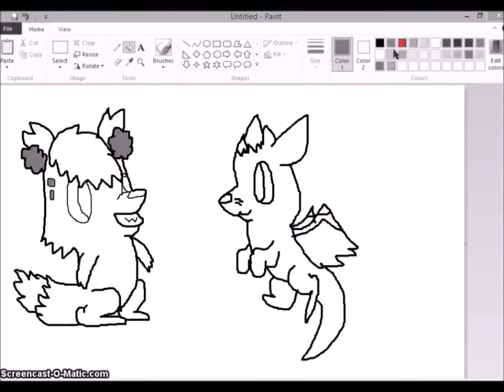when dark orange skittle was in 3rd grade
derp
ill be making more flipnotes